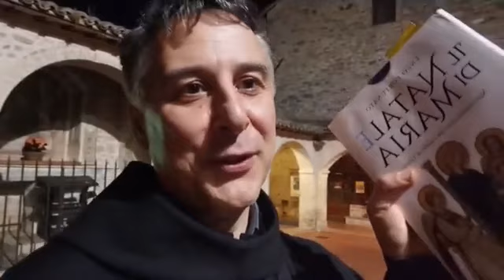p. Enzo Fortunato - Commento al Vangelo del 3 Maggio 2021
Eccoci bravagente! Il Vangelo del giorno e cinque minuti con Maria.